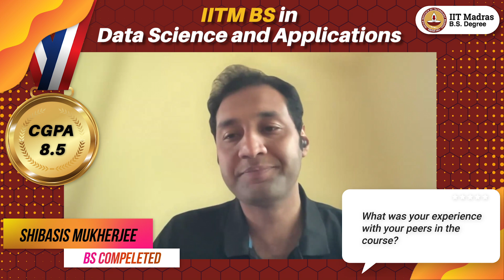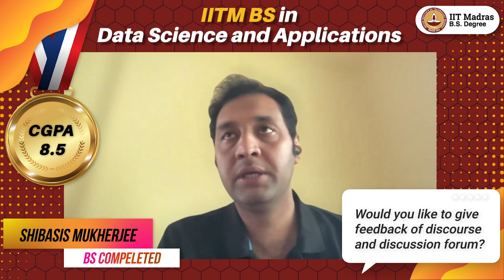Specialist Data Scientist, came to learn—left upskilled, with peers and mentees by his side.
A specialist Data Scientist, he came with a desire to learn — and left upskilled, connected with like-minded peers and mentees.
His advise to everyone is not to confien to books and syllabus, teh course traisn you to control the abundnat data hwich he learned after taking this program."